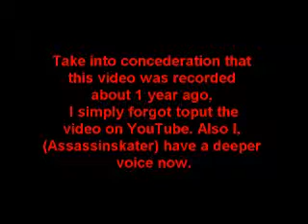Aftermath Lycon Custom Red Tiger Paint Job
This is just a short video showing my custom paint job on my aftermath lycon.
Take into consideration that  this video was recorded  about 1 year ago, I simply forgot to put the video on YouTube. Also I, (Assassinskater) have a deeper voice now.